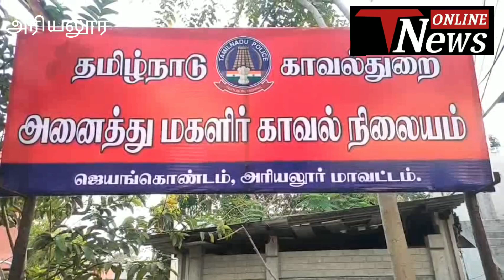இன்ஸ்டா கிராமில் காதல் திருமணத்தில் முடிந்தது பெற்றோர்கள் பிரித்து விடுவர் என்று காவல் நிலையத்தில்